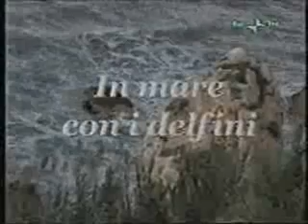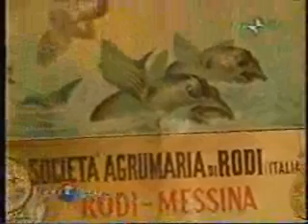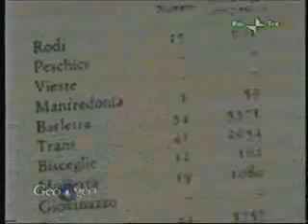Rodi Garganico a Geo&Geo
Rodi Garganico a Geo&Geo, il programma di natura e scienza di Rai Tre, condotto da Sveva Sagramola.